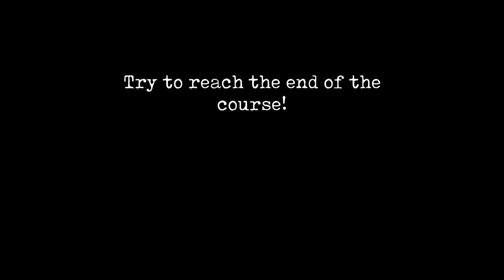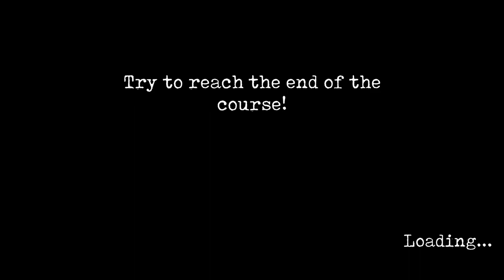MR MEAT SAN FERMIN - OFFICIAL MODE | FULL GAMEPLAY